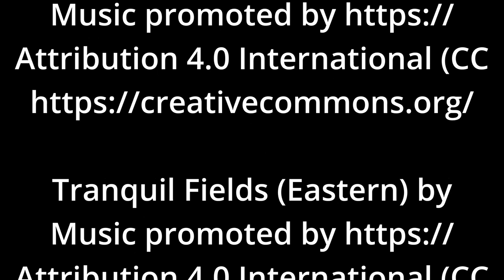Nature Documentary Parody- Corgle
It's a nature documentary like no other! Watch as Jenna follows a wild dog who domesticates a group of humans.